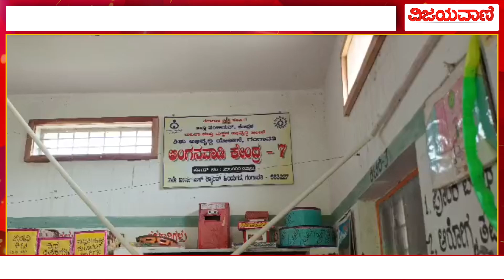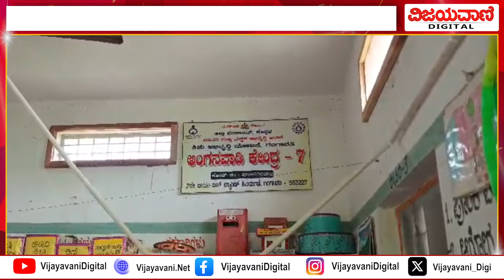Gangavathi Anganwadi Centre Issue |ಅಂಗನವಾಡಿ ಕೇಂದ್ರ ಛಾವಣಿ ಕುಸಿದು ಬಿದ್ದು ನಾಲ್ವರು ಮಕ್ಕಳಿಗೆ ಗಂಭೀರ ಗಾಯ